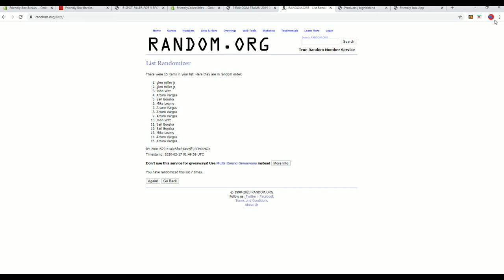2019 20 Panini Donruss Optic Basketball Hobby Box FILLER B ID 1920OPTICBSK105